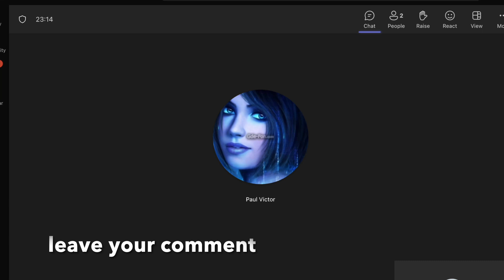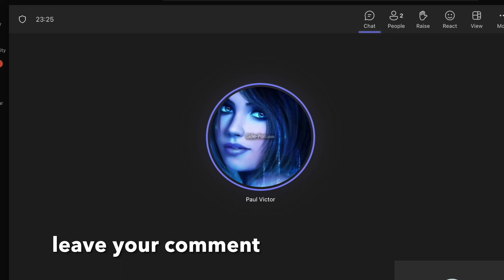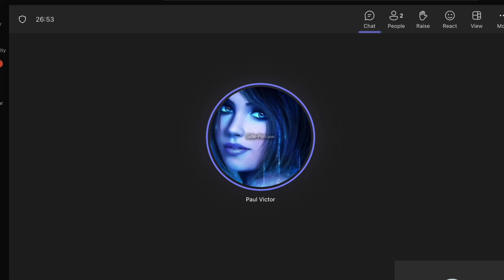Provider GetX Riverpod or BLoC for clean architecture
Learn which one for clean architecture